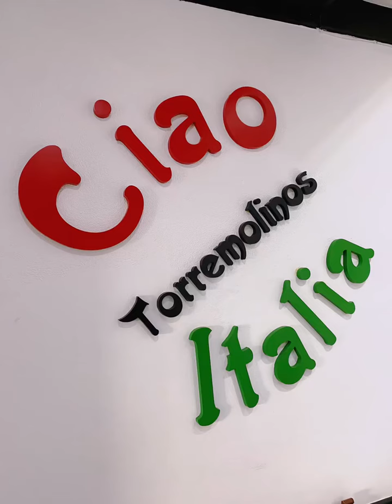Lunch Club - Ciao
Awesome day with the lunch club